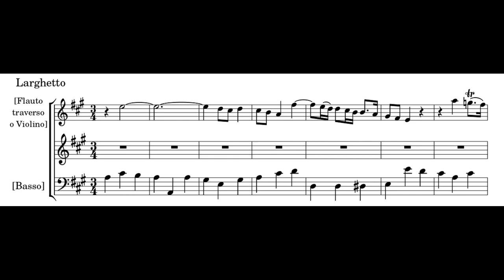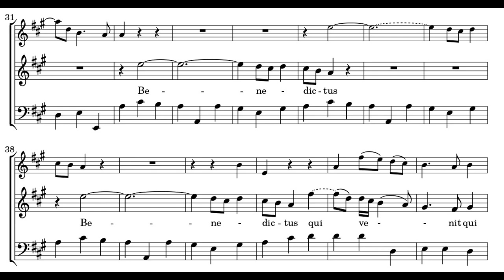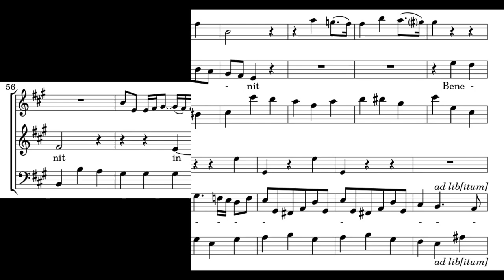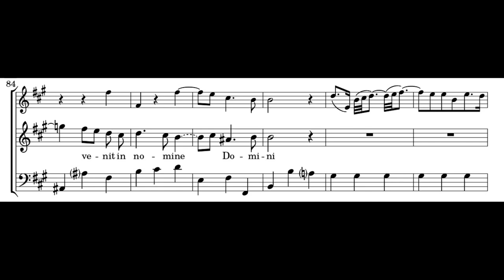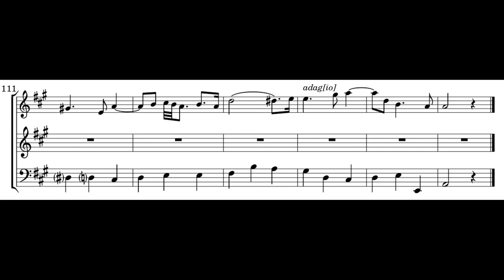J.D Zelenka - Benedictus. {From Missa Paschalis, ZWV 7.} w/ score.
The score to the beautiful Benedictus aria of Jan Dismas Zelenka's Missa Paschalis, ZWV 7.